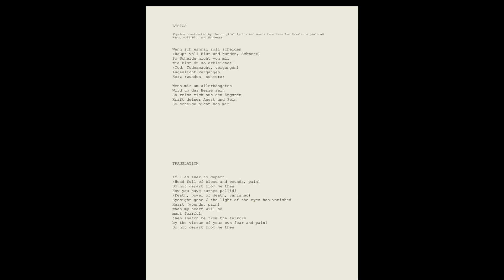Witness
Tampere Biennale 2024

"Witness" written by Huse
Written for soprano Linnéa Sundfær Casserly, conductor Jutta Seppinen, Key Ensemble and Tampere Biennale and Minna Leinonen.

Tampere Cathedral April 2024.

Sound recording: YLE
Video recording: Magnus Trevisan